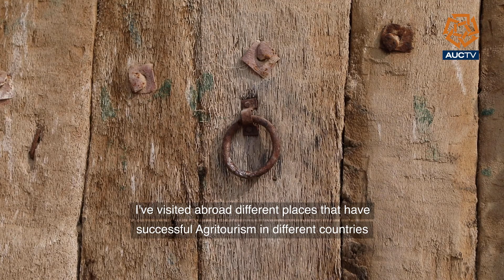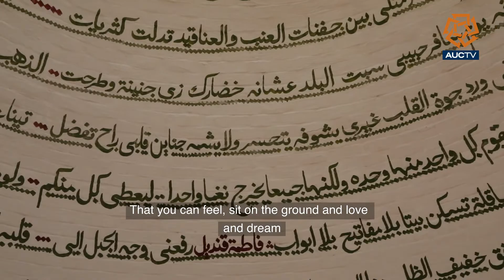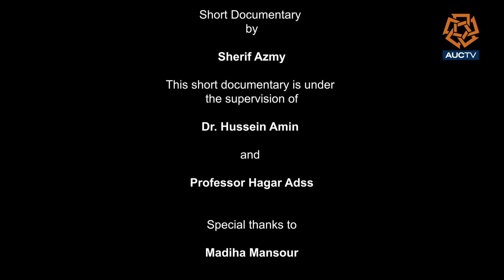Bawabat - بوابات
فيلم من اعداد شريف عزمي